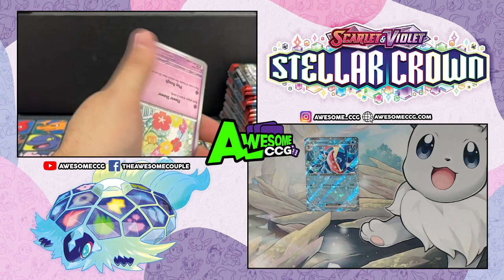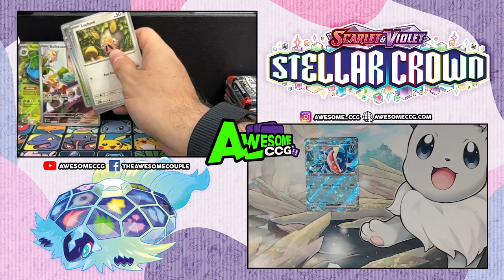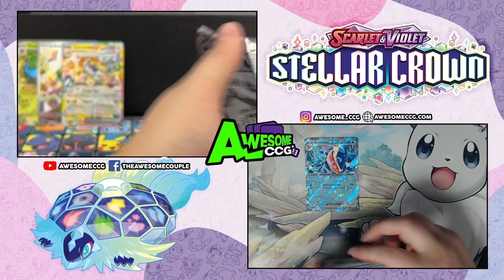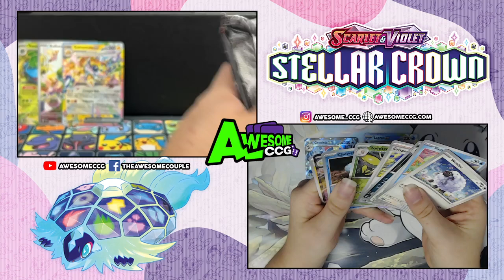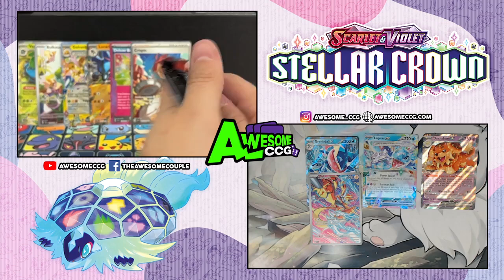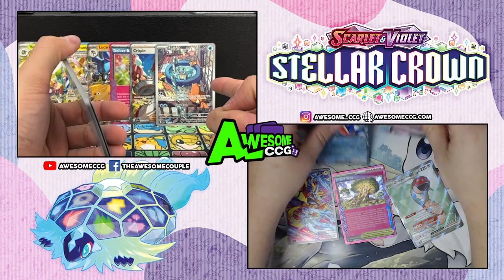*EARLY* Stellar Crown Booster Box Battles w/Crystal - Episode 3 of 6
► Contact AwesomeCGG!

All openings are done for my personal collection.  No product from these openings are sold or distributed before actual release date.